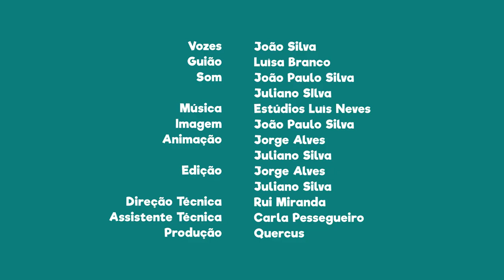FNT07E07 - PN da Ria Formosa: moinhos de maré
Sabias que existem moinhos de maré?